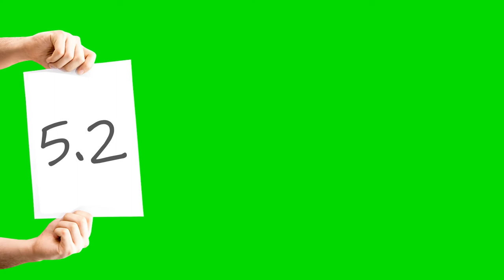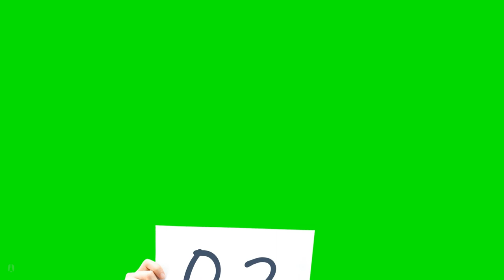SCORE! 8 x judge panel score animations on green screen - VFX for video Editing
Video part for meme or video production: 8 x judge panel scoring animations on green screen... Some perfect short films to insert in your next video or meme!